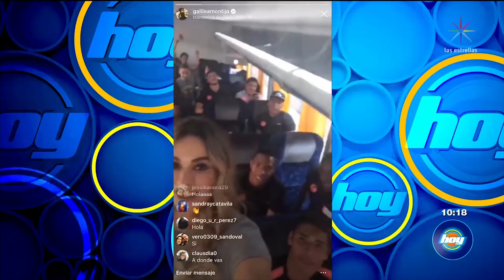¿Qué hacía Galilea Montijo rodeada de tanto futbolista? | Hoy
Galilea Montijo narra su aventura a lado de los futbolistas del América dentro de las instalaciones de Televisa San Ángel. Ve aquí el contenido completo del programa

Amanece junto a Galilea Montijo, Andrea Legarreta, Raúl Araiza y Mauricio Mancera, en el mejor programa matutino: Hoy. Aquí encontrarás lo mejor de los espectáculos, horóscopos, cocina, ejercicios, humor, cápsulas y reportajes ¡Así que no te lo pierdas y acompáñanos todas las mañanas!